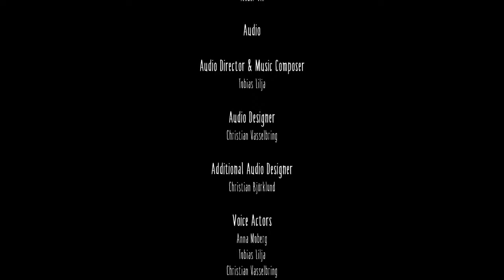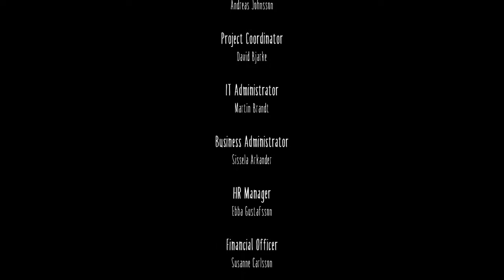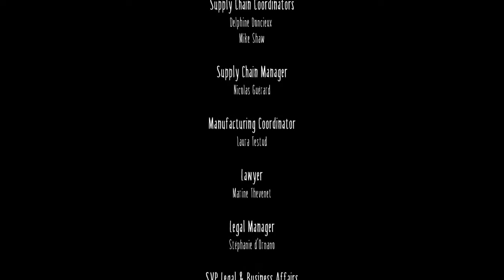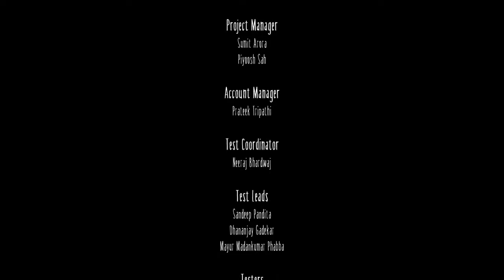Little nightmare 1|| with Miles and Charles